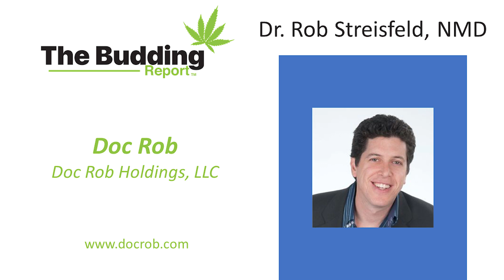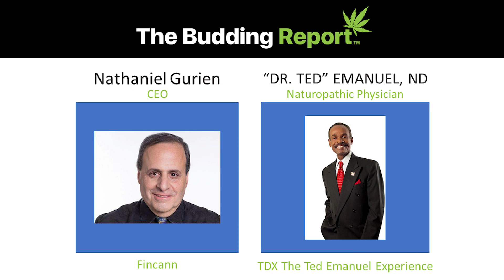TBR 133 | Opioid Deaths Lower in Counties with Dispensaries | Leslie Bocskor & Dr. Rob Streisfeld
On this week’s episode of The Budding Report, we are joined by Leslie Bocskor & Dr.Rob Streisfeld, NMD.

The guests join our hosts Charles Horton, Melissa Nasits, Christian Shaw, MD, PhD, and Chris Perri as we discuss Opioid-related deaths lower in counties with active cannabis dispensaries.

Most folks in the cannabis industry for any length of time know Bocskor by face, name and for his exuberant laugh and immaculate three-piece suits. But don’t be fooled by his formidable frame. This Transylvanian-descended Renaissance man does not intimidate. He leads by example by embracing an open source collaborative model unrestricted by time zones and geographies.

Bocskor’s confidence enables him to assume a leadership role, mentor up-and-coming executives and businesses, and collaborate with other leaders. His experience, energy, laser focus and passion have helped propel the industry’s financial and social ascent.

Bocskor’s insights, expertise, and global stature make him the man who policy makers, investors, and entrepreneurs seek out for future planning and immediate fixing. He is the undispute d choice as the voice on cannabis issues and business, from state-of-the-art technology and best practices, to policy, industry financing and expansion. Committed to a culture of compassion at Electrum Partners and throughout the industry, he takes pride in ushering in changes that rewrite history, whether it’s the empathic opening of patient access, or the invention of a national innovation funding reset button.

His far-reaching banking and entrepreneurial experience and inimitable style are bolstered with his knowledge of any cannabis vertical — from domestic and international policy to finding your niche investing opportunity, from supercritical extraction to ERP solutions, from seed-to-sale to the entourage effect of strategic business integration. Bocskor has become one of the most influential people in the cannabis space, guiding policy and reform.

Dr. Rob Streisfeld is a passionate consumer advocate and educator with over 18 years of Natural Health & Natural Products Industry experience. A Doctor of Naturopathic Medicine and Certified Natural Food Chef, “Doc Rob” as widely known, provides an informed and innovative perspective to support branding, marketing, PR, and other business development needs with a focus on education and community.

Over the past decade, Doc Rob has helped to identify and expand key health categories such as probiotics, enzymes, whey protein, fermented foods, whole food supplements, and more. His passion for plant-based, whole food nutrition is both sincere and contagious.

His most recent focus is rooted in Cannabis, cannabinoids, and the benefits they
offer. He hosts a podcast, "Concierge for Better Living" on CanbanisRadio.com and is working on expanding his book series, “The Cannabis Conundrum”.